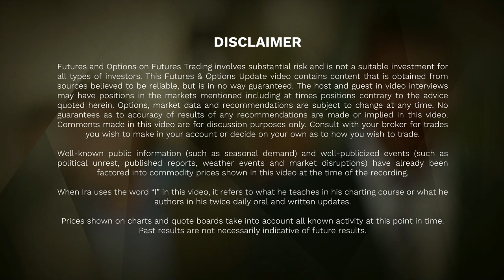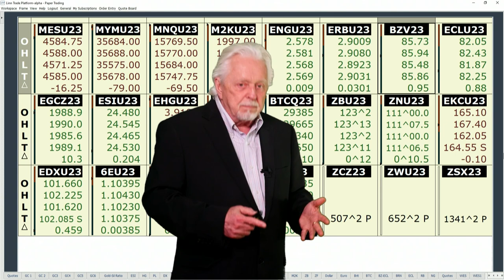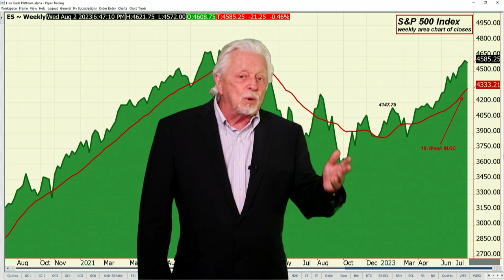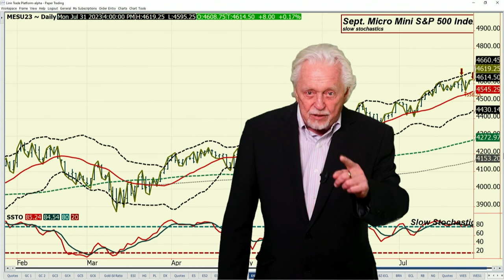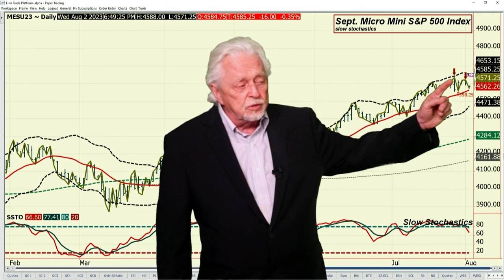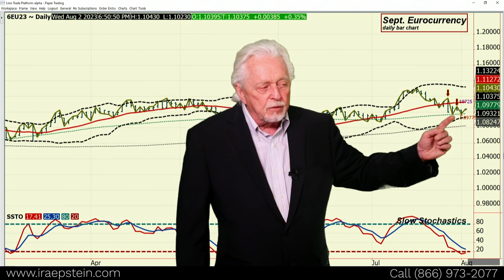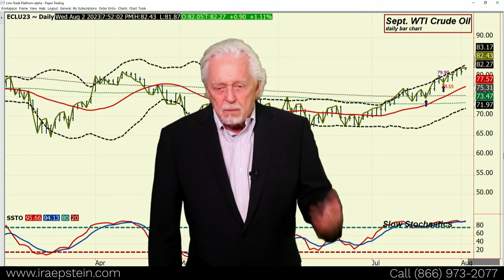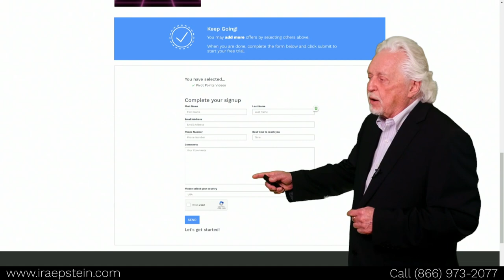ADP Private Sector Job Data Due out Wednesday; Ira Epstein's Financial Markets Video 8 1 2023